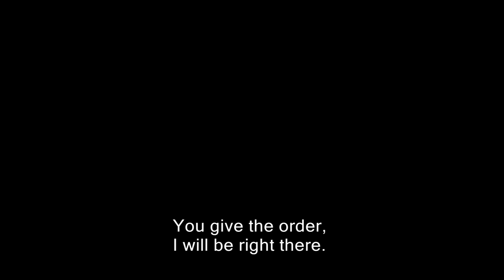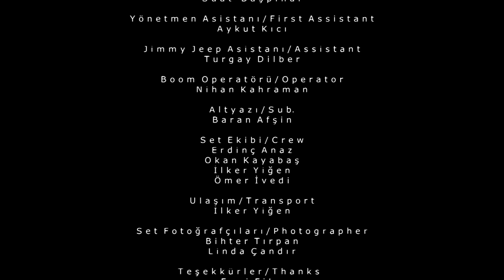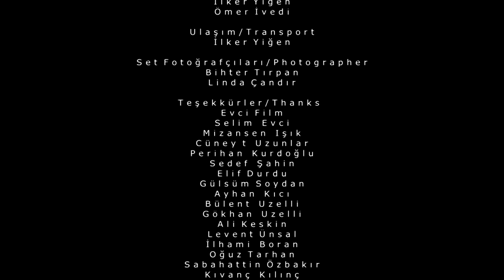NEDEN BEN? I WHY ME? (kısa film)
NEDEN BEN?  I  WHY ME?
Süre: 17 dk.  2008
Büyük bir sigorta şirketinin sahibi olan Demir Kara , birgün arabasına binerken tanımadığı biri tarafından rehin alınır...
Yazan ve Yöneten: Mehmet Aslan
Görüntü Yönetmeni: Bekir Toplar
Kurgu: Haydar Deniz Yıldırım
Oyuncular: Fırat Tanış Muhammet Uzuner